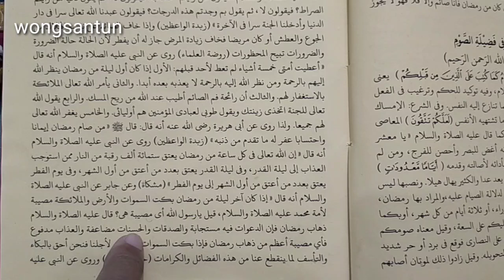Bencana Besar Menimpa Umat Muhammad - Wongsantun